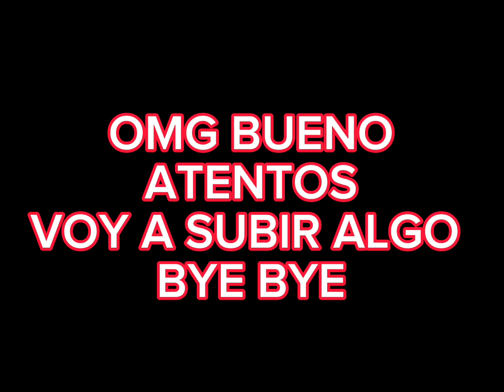ME ACABO DE DAR CUENTA DE ALGO… 😖